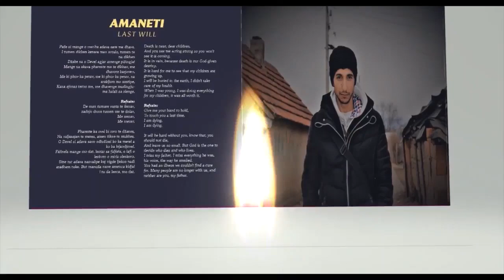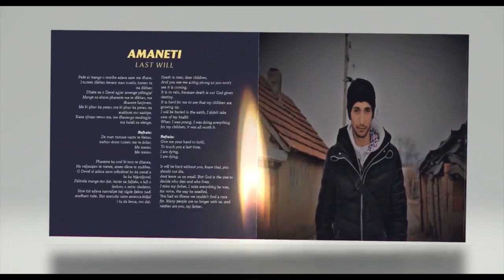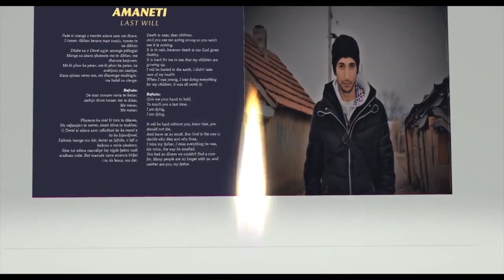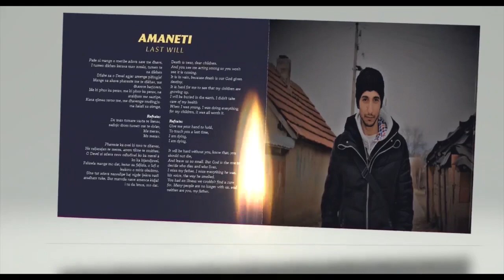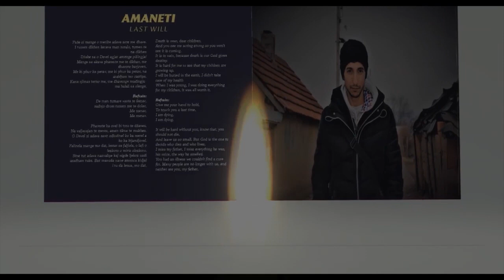Jimmy Mustafa BADN - AMANETI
Performed by Jimmy Mustafa Band
Vocal: Ersad Bunjaku
 Lyrics: Jimmy Mustafa
Solo Guitar: Driton Berisah
Klarinet: Hasib Karaqi
Avni Mustafa: Cajon

Production Video assistant Avdyl Mustafa

Last will
Death is near, dear children.
And you see that I am acting strong, for you not to see that.
It is in vain because that is a God given destiny.
It is so difficult for me to see, my children are growing up.
I will be buried in the soil, I didn’t take care of my health
When I was young, I was doing everything for my children, it was all worth it.
My children, you should obey your mother and not worry about me.

Refrain:
Give me your hand to hold,
A last time to touch you,
I am dying,
I am dying.

It will be difficult without you, know that, you should not die,
And leave us so small. But God is the one to decide who lives and who dies.
I miss my father, I miss everything from him, his voice and his smell.
He had an illness we nowhere could find a cure for. Many people are not here with us, as well as you, my father.